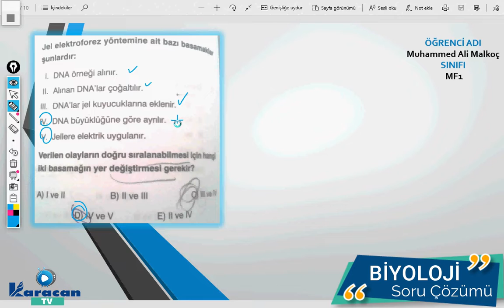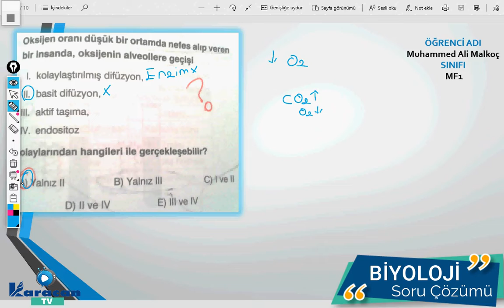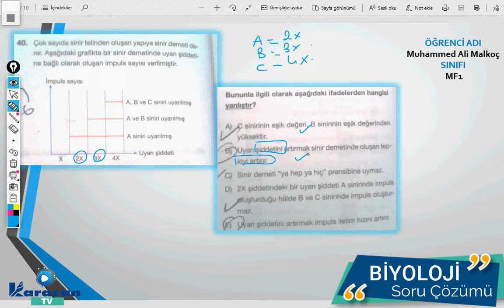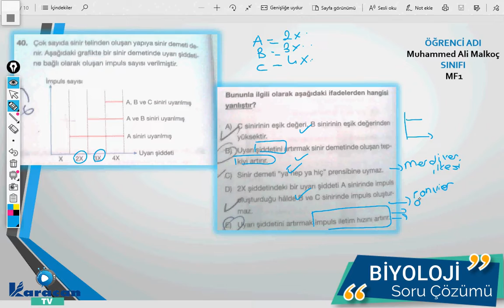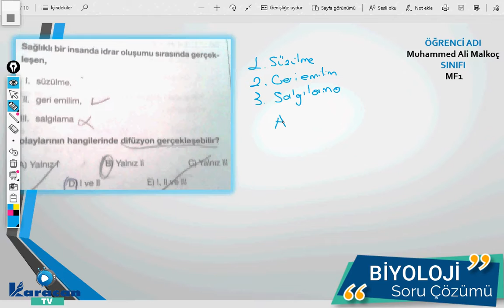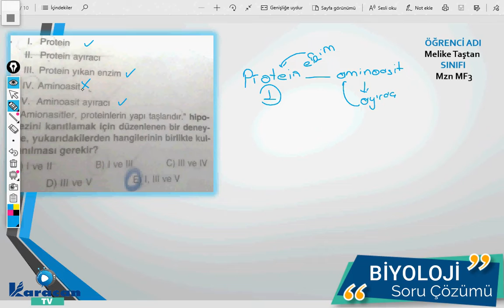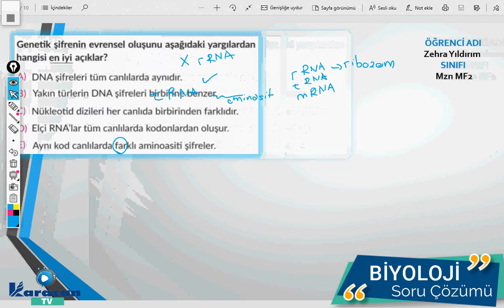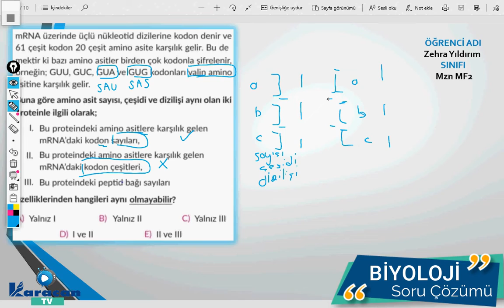Karacan TV - Biyoloji / Soru Çözümü 5